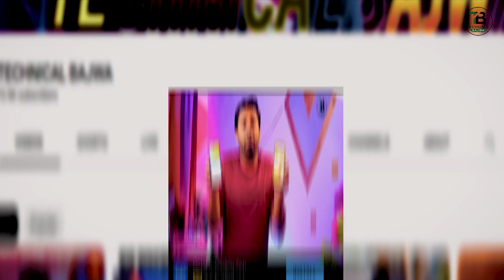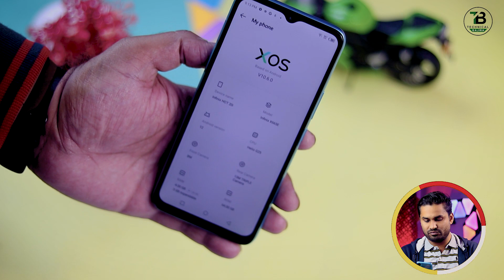Infinix Hot 20i : Unboxing & Camera Test | Price In Pakistan ⚡️4GB+3GB /64GB | Is It Worth it??